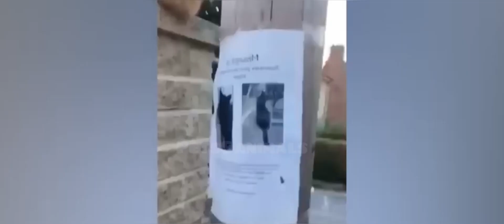Funniest Cat Animals 2022 😂😻Funniest Cats compilations Videos # 03 | Pets&Animals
Welcome to Pets&Animals funny Animals channel
You can enjoy best funny cats compilations videos and Try not to laugh on funny cats compilation video